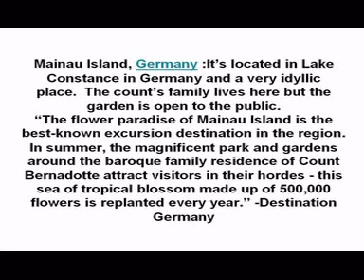MAINAU GERMANY THE FLOWERS ISLAND